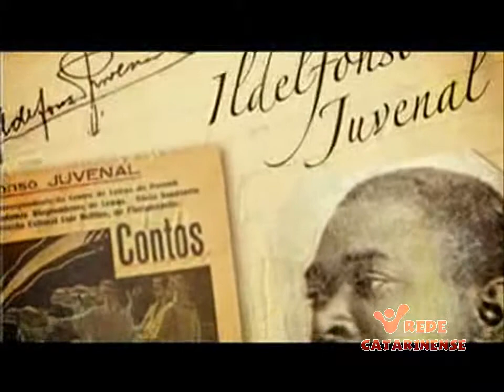Santa Catarina História e Revolução Episódio 22